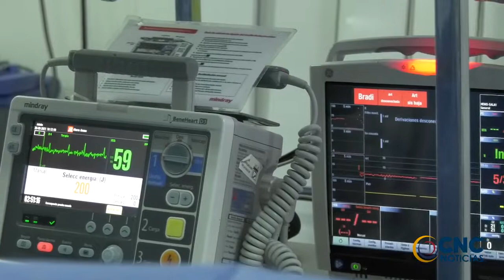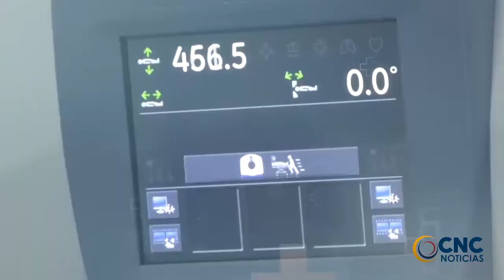ENFERMEDADES CARDIOVASCULARES, PRINCIPAL CAUSA DE MUERTE EN EL MUNDO